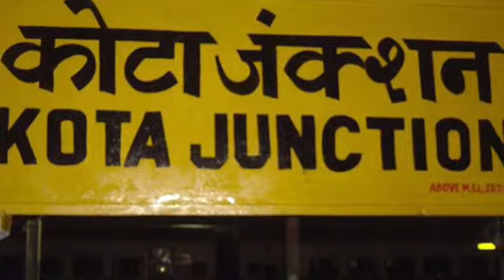The Kota life lessons’ story (part 2)